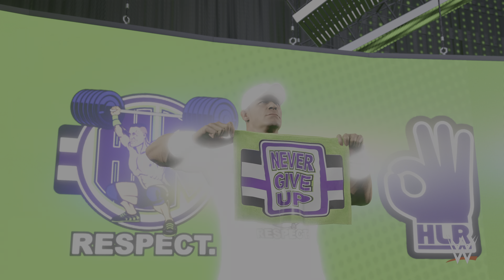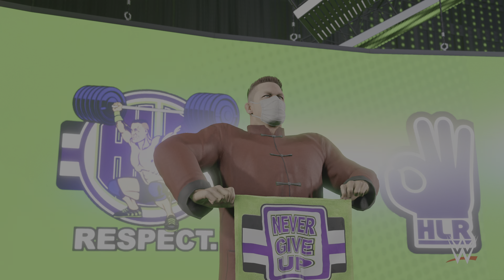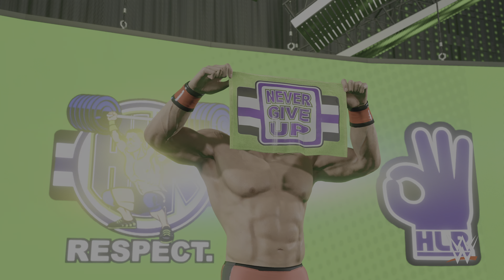WWE 2K22 John Cena Battle Royal Match | PS5 (4K HDR)